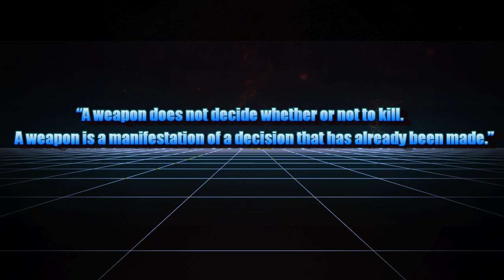Iskander-M (SS-26 Stone): Russian Tactical Missile System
The 9K720 Iskander (NATO reporting name SS-26 Stone) is a mobile short-range ballistic missile system produced and deployed by the Russian Federation.
The Missile systems are to replace the obsolete OTR-21 Tochka systems, still in use by the Russian armed forces, by 2020.

Type: Short-range ballistic missile
Place of origin: Russia

Used by:
Russian Ground Forces
Armenian Armed Forces

Manufacturer:
Votkinsk Plant State Production Association (Votkinsk) - missiles
Production Association Barricades (Volgograd) - ground equipment
KBM (Kolomna) - developer of the system

SPECIFICATIONS
Weight: 3,800 kg (8,400 lb)
Length: 7.3 m (24 ft)
Diameter: 0.92 m (3 ft 0 in)

Warhead:
480–700 kg (1,060–1,540 lb) HE fragmentation, submunition, penetration, fuel-air explosive, EMP

Engine:
Single-stage solid propellant

Operational Range:
50 km (31 mi)-400–500 km (250–310 mi) for Iskander-M

Speed:
2,100 m/s (Mach 6.2) cruising (hypersonic)

Guidance System:
Inertial guidance, optical DSMAC (Iskander-M), TERCOM (Iskander-K), use of GPS / GLONASS in addition to the inertial guidance system
Inertial, use of GPS / GLONASS and optical DSMAC terminal homing

Accuracy: 5–7 m (Iskander-M)
Launch Platform: Mobile TEL

Artillery Systems & Ballistic Missiles || Military Weapons